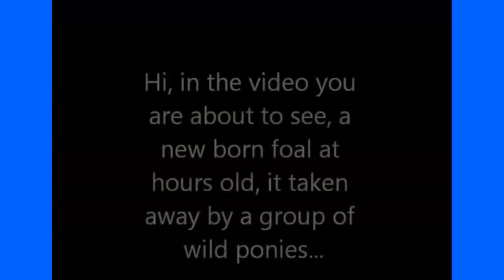Mean Horses Steal A Baby Horse From Mom - Or Maybe Other Things Are Happening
thinklikeahorse ItIsNeverTheHorsesFault Horse herd behavior discussed. I give my opinion on what might be going on here.